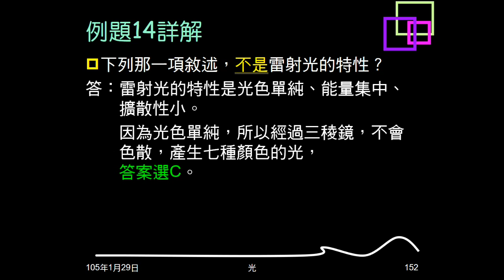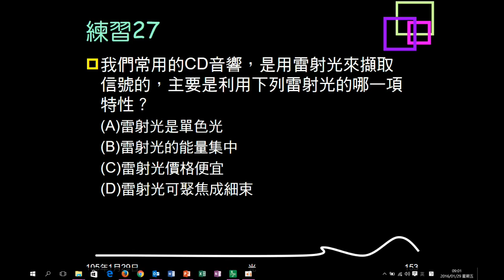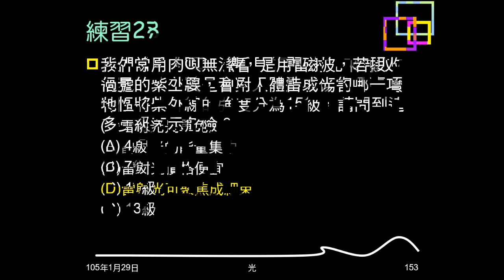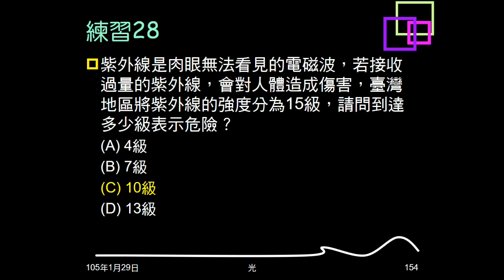104學年複習光22：例題14；練習27、28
例題14問雷射光特性。練習27問CD是利用雷射何種性質。練習28問紫外線分級。